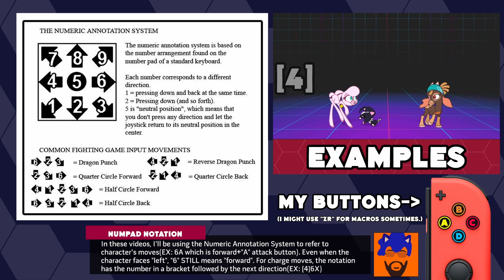Paprika - Them's Fightin' Herds Joy-Con Trials - Nitrosonic0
Them's Fightin' Herds Paprika combo trials done with Joy-Con controllers on Nintendo Switch version complete with handcam.